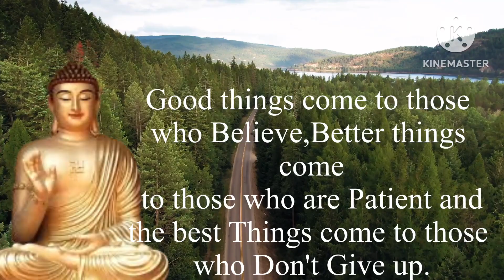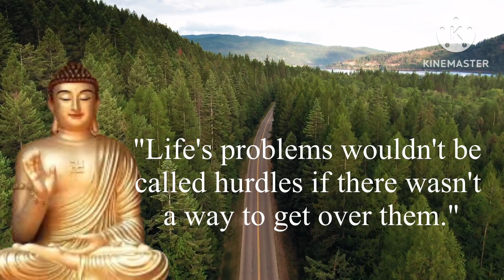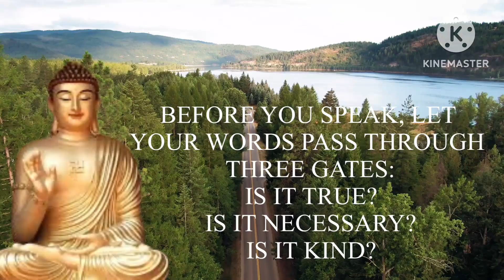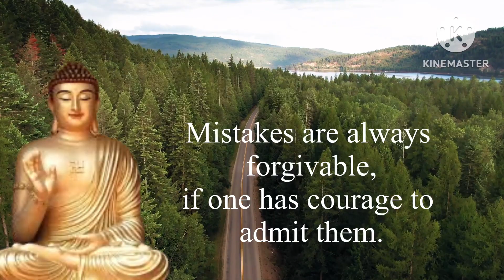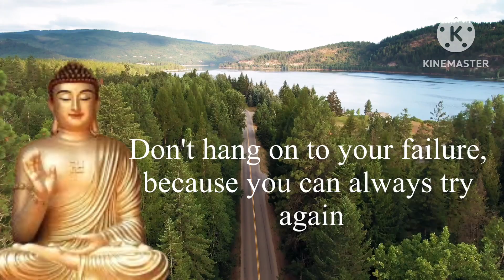Buddhas quotes on life | Inspirational Quotes which will help you in life